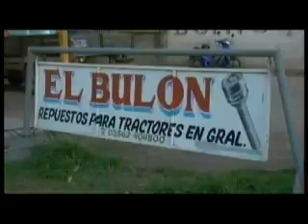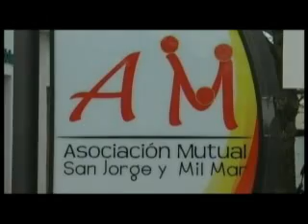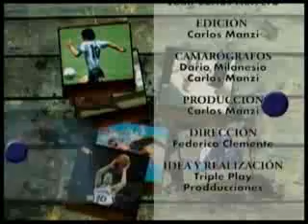a dos toques programa 96 26 09 2011